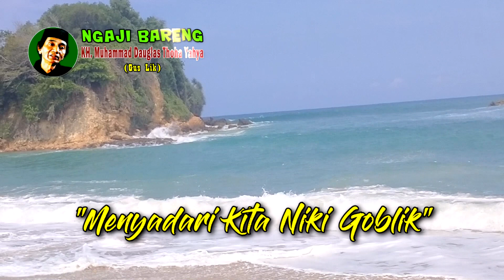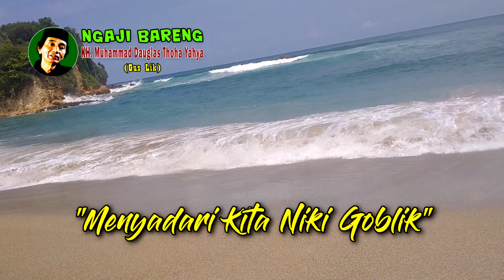Menyadari Kita Niki Goblik - Pengajian Gus Lik Jamsaren Kediri